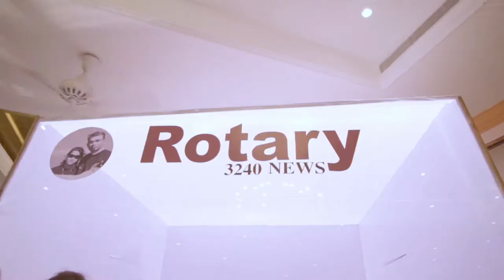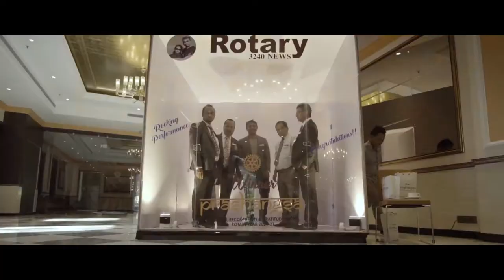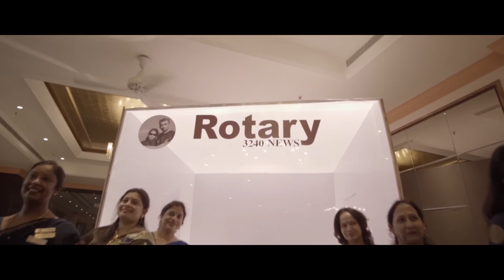Prashangsa - Rewards Night 2020-21 : Highlight Video (01)